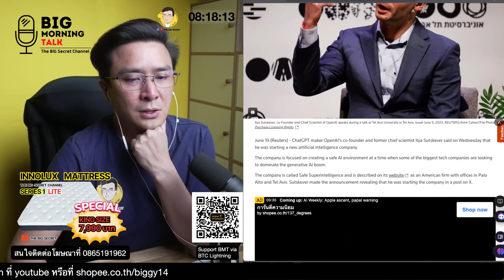Open AI คู่แข่งเพิ่มอีก